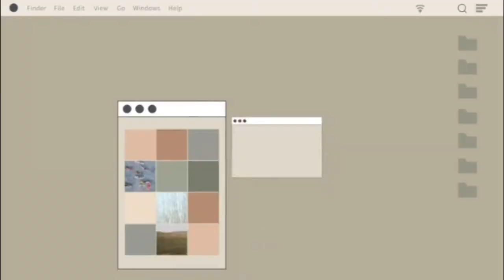Who Knows Who Better with Eggs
We play Who Know Who Better, but get an egg cracked on our head every time we get the question wrong.. find out who lost and comment what you think :)